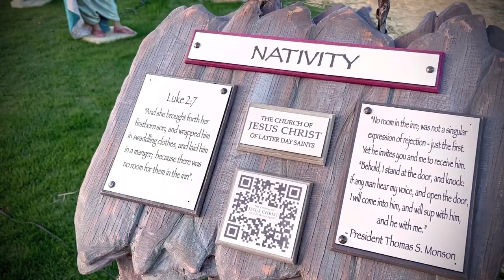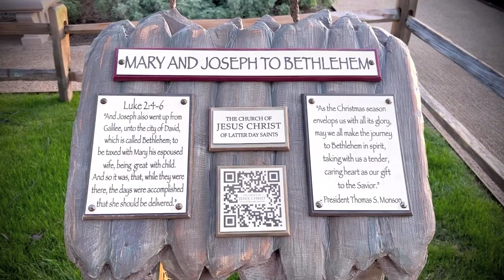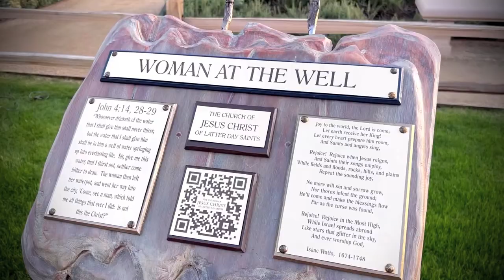MESA MORMON TEMPLE | ARIZONA